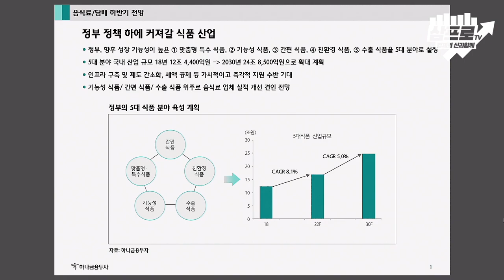라면이 반도체보다 잘 팔린다고? f.심은주